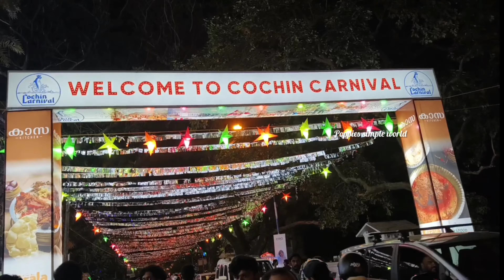Cochin Carnival 2023||പുതുവത്സരത്തെ വരവേൽക്കാൻ ഒരുങ്ങി ഫോർട്ട്‌ കൊച്ചി||Fort Kochi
Cochin Carnival 2023||Fort Kochi|| Carnival